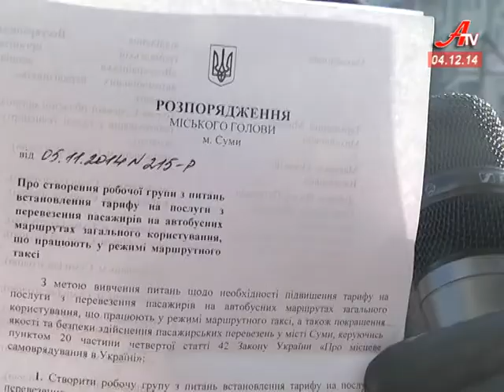Мітинг проти перевізників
Мітинг проти перевізників, що самовільно підвищили тариф на проїзд, а потім взагалі зняли машини з рейсів, зібрав на площі незалежності близько 3 сотень городян.